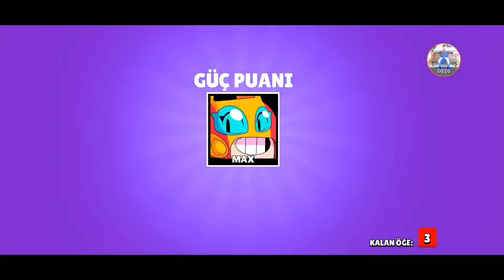MART 2020 GÜNCELLEMESİ VE YENİ GİZEMLİ KARAKTERİM BRAWL STARS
Brawl stars da bugün mart ayı güncellemesini izledeik arkadaşlar umarım video beğenmişsinizdir beğendiyseniz ücretsiz bir şekil de bir beğeni ve paylaşım yapabilirmisiniz.